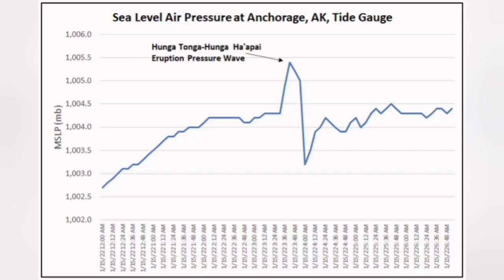Volcanic Eruption, Tsunami At Hunga Tonga, South Pacific Ocean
Hunga Tonga–Hunga Haʻapai is a volcanic island[2] in Tonga, located about 30 km (19 mi) south of the submarine volcano of Fonuafoʻou and 65 km (40 mi) north of Tongatapu, the country's main island. The volcano is part of the highly active Tonga–Kermadec Islands volcanic arc, a subduction zone extending from New Zealand north-northeast to Fiji. It lies about 100 km (62 mi) above a very active seismic zone. The island arc is formed at the convergent boundary where the Pacific Plate subducts under the Indo-Australian Plate.
The volcano itself is a submarine volcano that breached sea level in 2009 due to a volcanic eruption and lies underwater between the two islands (Hunga Tonga and Hunga Ha'apai), which are the remnants of the western and northern rim of the volcano's caldera. The two islands (part of the Haʻapai group) are about 1.6 km (0.99 mi) apart, and each is about 2 km (1.2 mi) long and composed largely of andesite. This andesite tends to be of the basaltic type. Hunga Tonga reaches an elevation of 149 m (489 ft), while Hunga Haʻapai comes to only 128 m (420 ft) above sea level. Neither island is large: Hunga Tonga is roughly 390,000 m2 (0.15 sq mi) and Hunga Haʻapai is 650,000 m2 (0.25 sq mi) in size. Neither island is developed due to a lack of an acceptable anchorage, although there are large guano deposits on each island.

Submarine eruptions at a rocky shoal – about 3.2 km (2.0 mi) southeast of Hunga Haʻapai and 3 km (1.9 mi) south of Hunga Tonga – were reported in 1912 and 1937. Another eruption occurred from a fissure 1 km (0.62 mi) south-southeast of Hunga Haʻapai in 1988.

The islands figure in Tongan mythology as one of the few islands which were not overfished, and hence thrown down from heaven to land on earth. Tongans called them the islands which "jump back and forth" (i.e. suffer earthquakes). The first Europeans to see the islands were those with the Dutch explorers Willem Schouten and Jacob Le Maire in 1616, although the British explorer Captain James Cook visited them several times in 1777 and learned their Tongan names.